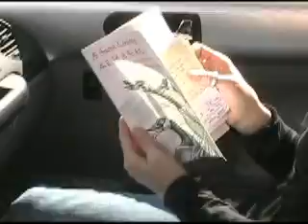Aldo Leopold's Shack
A day trip to Aldo Leopold's shack near the Wisconsin River. The property which served as the home for the naturalist and inspiration for the Sand County Almanac.